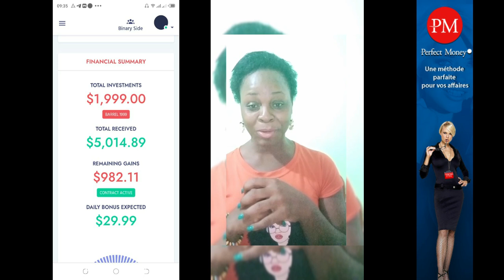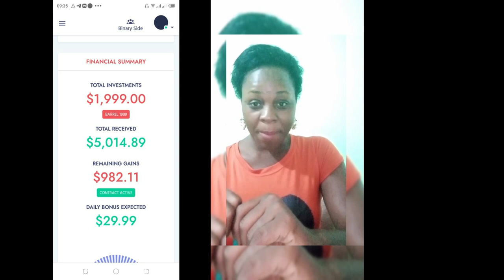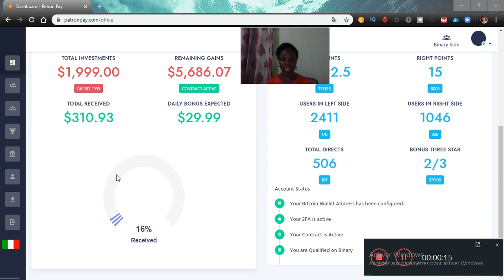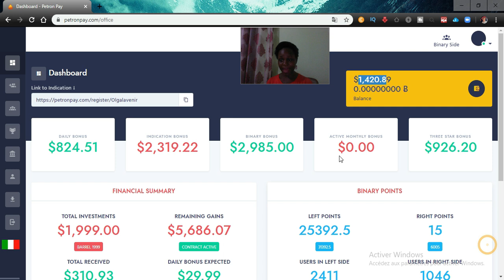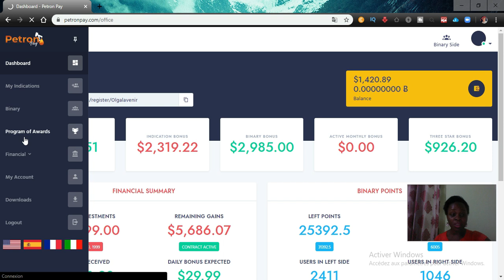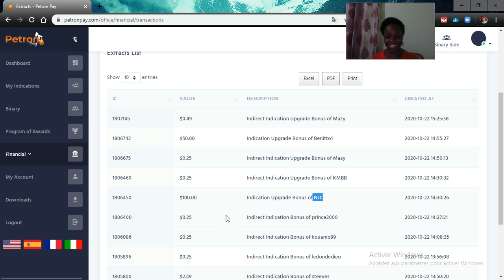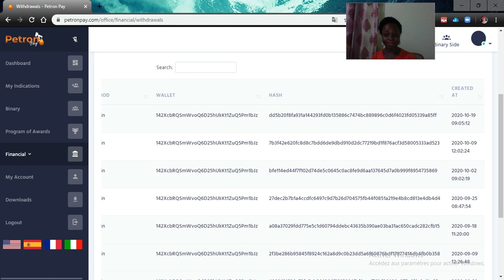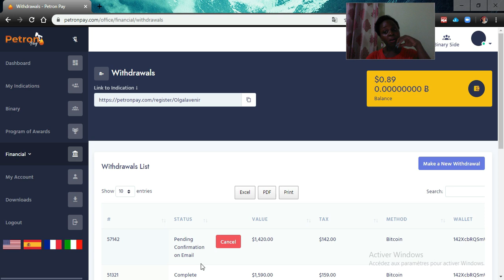COSUMAF ‼️ ALERTE SCAM - ARNAQUE⚠️ INSTITUTION FINANCIÈRE ILLÉGALE 😱| PETRONPAY vs MEKIT/AFRICALIF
Ecoute cette vidéo jusqu'à la fin et décide toi aujourd'hui ou jamais!